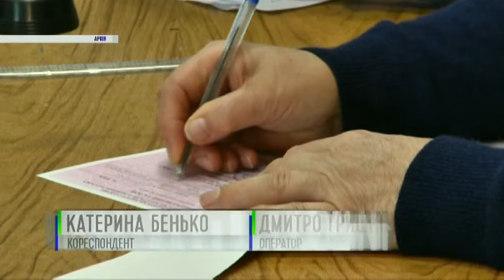Николай Давидюк. Саммит G20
Николай Давидюк, политолог

Мы рядом!